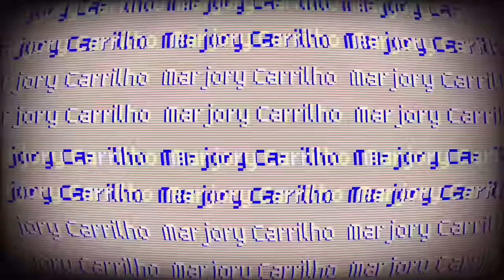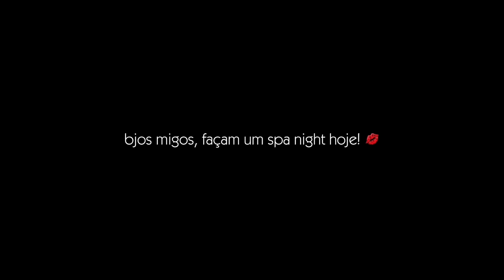SPA NIGHT🫧🧖🏻‍♀️*relaxing* | cabelo, pele, unhas…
vão lá no vídeo da gi :)✨

✨ sobre mim :)

• sou universitária: arquitetura e urbanismo 3/10

subs: 305.700